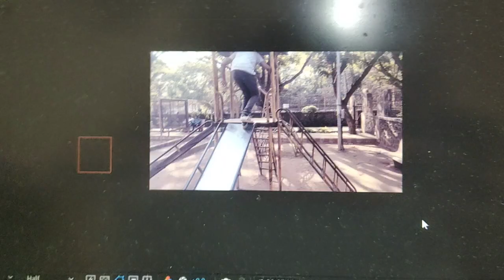Vlogging With Gimbal Today | Daily Vlog 2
About my channel:

Hi! I’m Harsh. you can visit my another youtube channel for amazing funny videos i love to make people laugh as laughter is the best medicine. I post clips for quick laughs daily on Instagram.